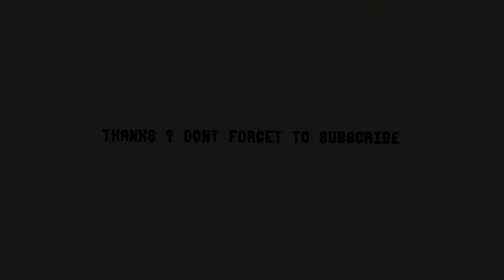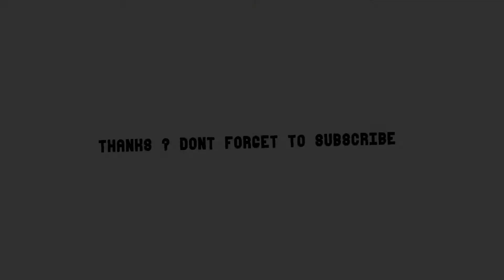SUMANDAK MYANMAR PANDAI PUTIK MUNDOK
Sayur Mundok@Tunduk tampasuk/pucuk ubi mimang No.1 disabah.